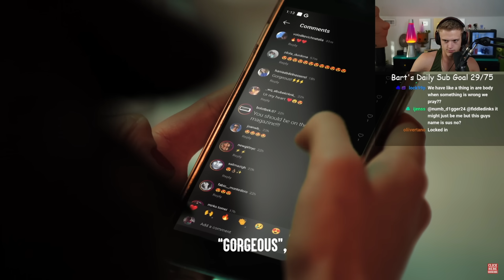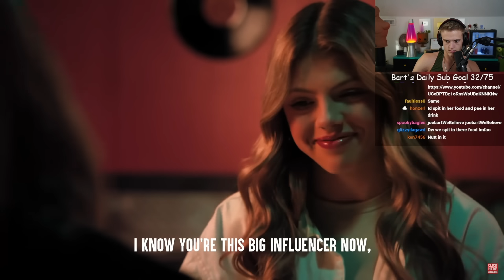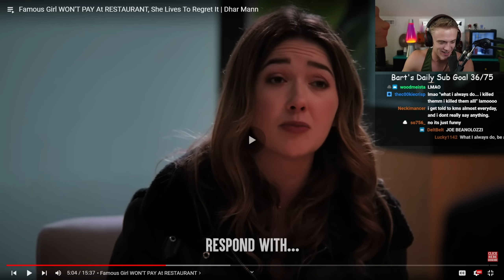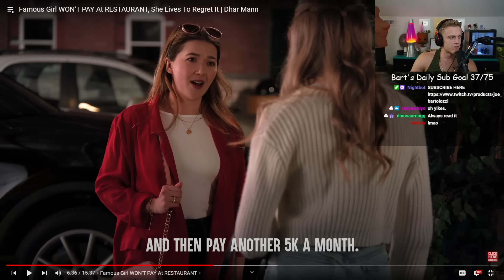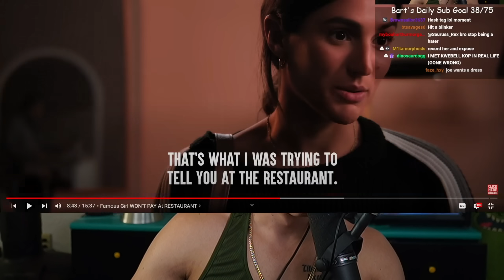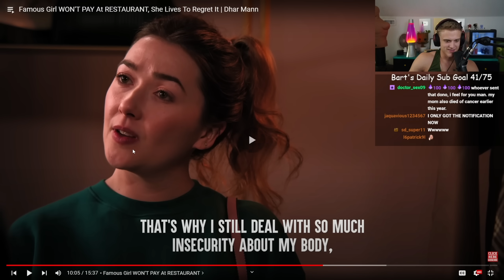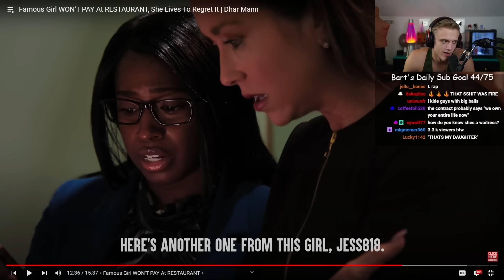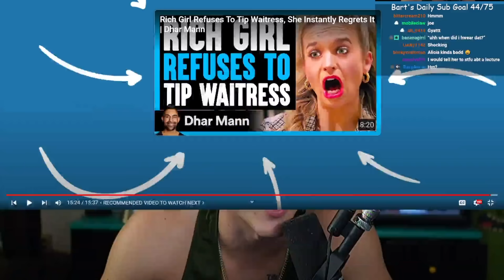Snobby Tik Toker Loses EVERYTHING.